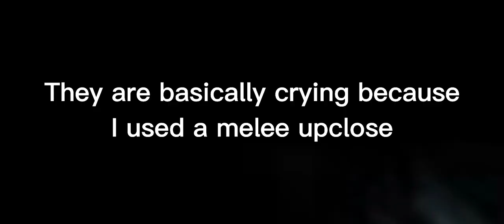Cry babies in rank be like...